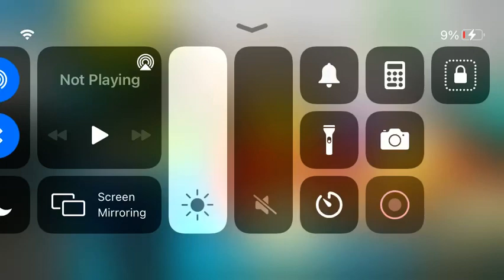Chuck E. Cheese photo ride kiddie ride roblox